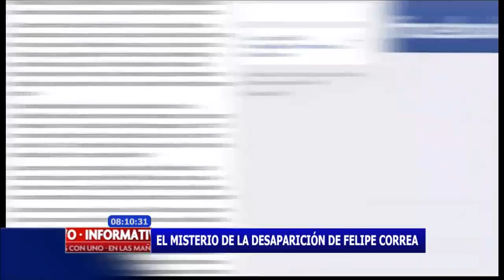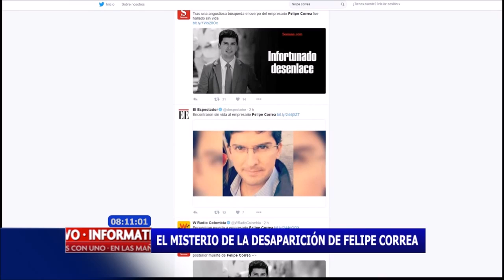El misterio de la desaparición de Felipe Correa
La historia de la desaparición del empresario bogotano Felipe Correa tuvo un triste desenlace. Ayer, 27 de abril, al final de la tarde fue hallado muerto. La Policía dice que cayó del piso alto de un edificio, cerca al estadio El Campín. Algunas personas dicen haberlo visto con vida en el transcurso del día, pero lo que sucedió es un misterio.